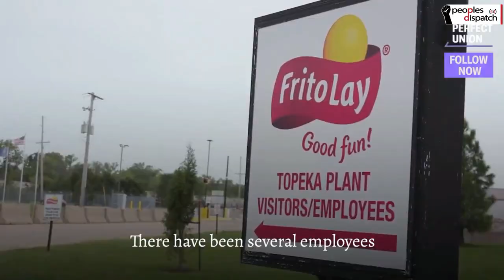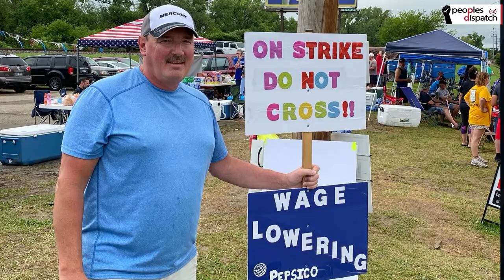Daily Round-up|Peru’s election jury proclaims socialist Pedro Castillo as president & other stories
In today’s episode of the Daily Round-up, we look at the official proclamation of Pedro Castillo as the next President of Peru, the ongoing strike by workers at a Frito Lay plant in the US against low wages and inhumane working conditions, the designation of the National Democratic Front of the Philippines as a terrorist organization amid increasing persecution under the Duterte administration, and the lifting of Covid-19 curbs in Europe and North America just as daily infections start to rise.